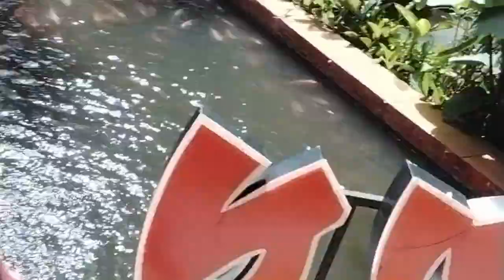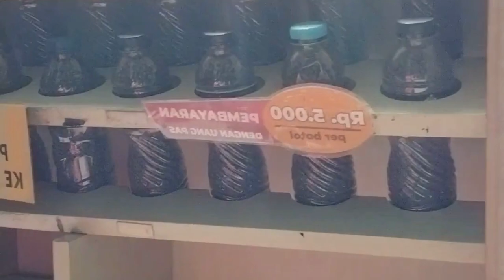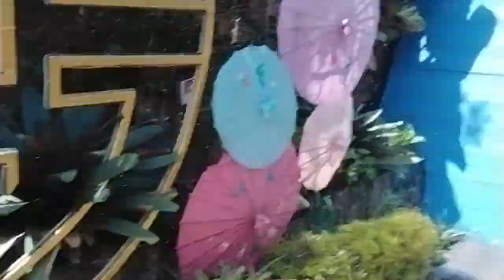Zhang Qing Ban At Chevilly, Bogor... 07 April 2023 💫...🚎.. ⛱️🌴🌳🍄🌹💫👩‍🦽🧍‍♀️🏃‍♀️🏃‍♀️